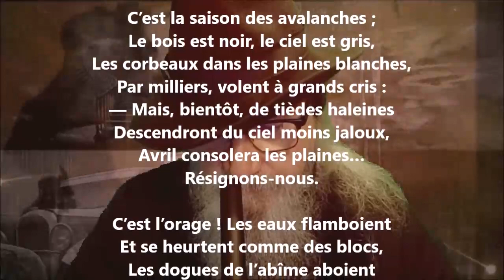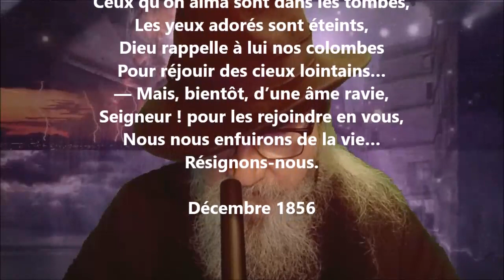Résignons-nous - Henri de Bornier lu par Yvon Jean